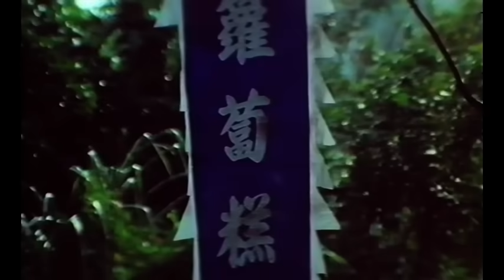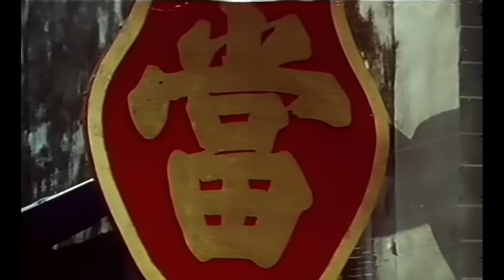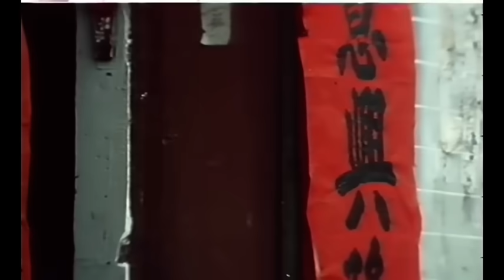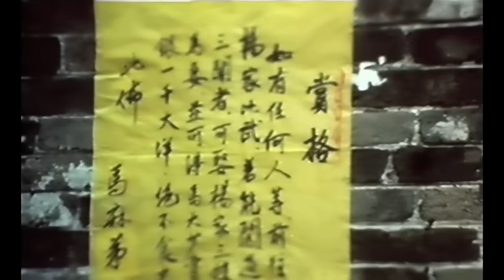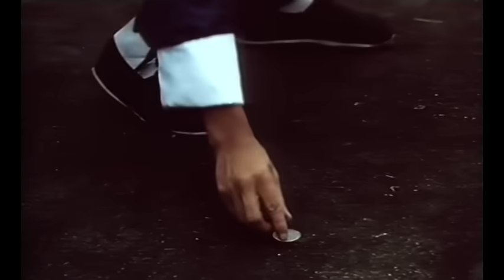Wu Tang Collection - Two Wondrous Tigers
Director: Cheung Sum
Cast: John Chang, Phillip Ko, Yeung Pan Pan, Wilson Tong

Robert Ko (Phillip Ko) returns home from America and meets Tiger (John Chang), a vagrant. The two become friends, and Tiger becomes involved with a girl (Yeung Pan Pan) from a family of fighters. The girl has aroused the interest of the local crime boss and martial arts master, who has been exploiting the townsfolk. The Two Wondrous Tigers rescue the damsel in distress, and saves the town from further exploitation.